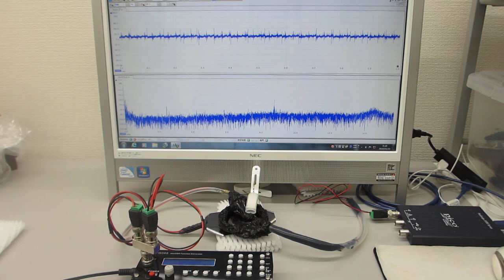超音波発振制御プローブを利用した実験（表面弾性波の相互作用）